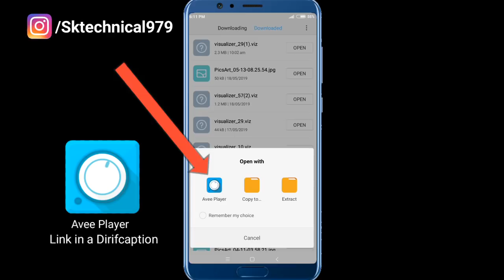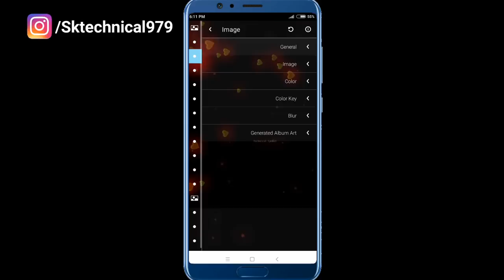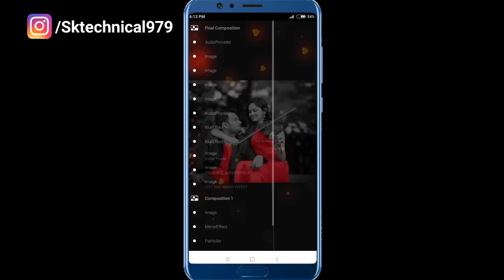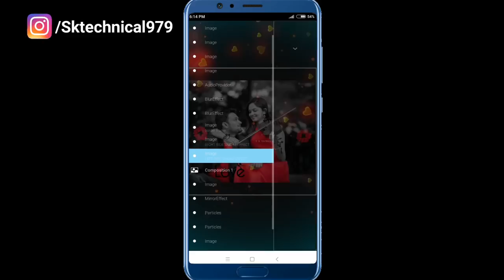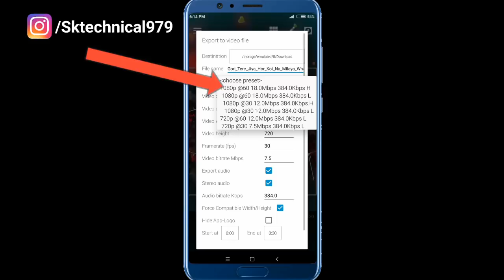Awesome avee music player template visualizer download || avee player tutorial || avee player hindi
Hi''Guys maine is video me bataya hai app Avee Player application se video kaise banye
simple se samaghne ke liye video puri jarur dekho

Kugh bhi problem aye niche diye gaye instragram ide par jarur puche
ide...SKTECHNICAL979

SEARCH QUERIES..
1) How To Make Full Screen Whatsapp Status Video 2019
2) Full screen status Editing
3) Avee Player Se Full Screen Status Video Kaise Banaye
4) Full Screen Whatsapp Status Kaise Banaye
5) How To Make Full Screen Whatsapp Status In Avee player
6) Full Screen Status Editing With Avee Music player
7) How to Edit full screen whatsapp status on avee player
8) full screen whatsapp status avee player se kaise etit kare
9) Avee music player tutorial in hindi